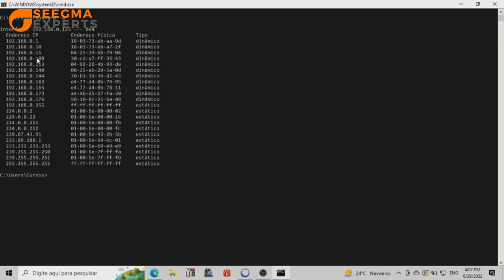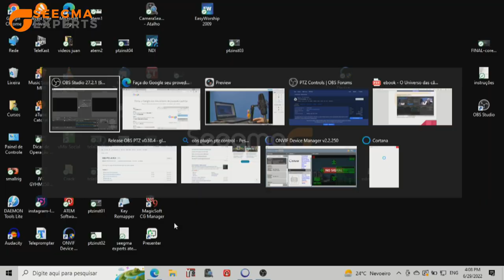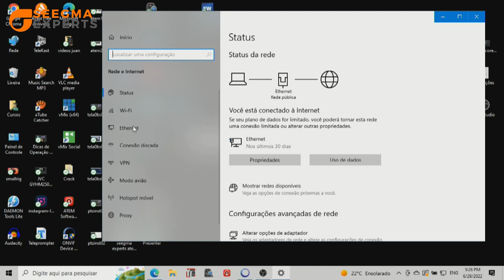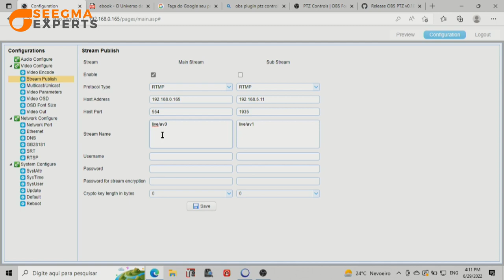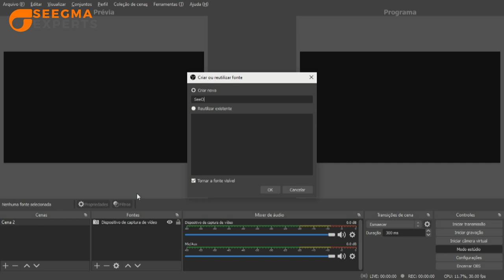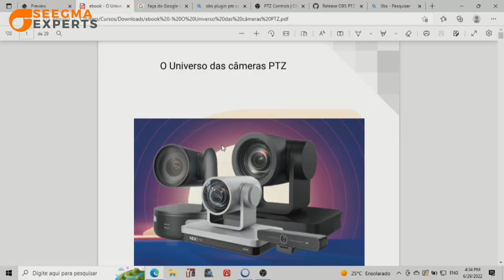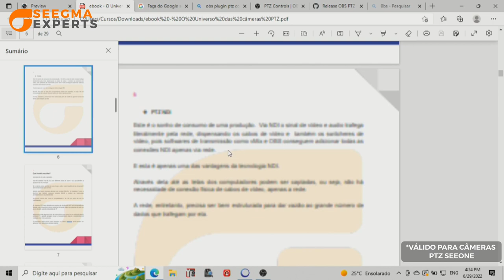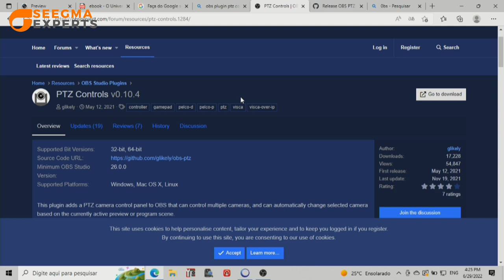Como utilizar PTZ IP no seu OBS ou VMix sem placa de captura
Seegma Experts - Como utilizar PTZ IP no seu OBS ou VMix sem placa de captura
00:00 - Introdução
01:37 - Vantagens da câmera PTZ IP
02:00 - Entendendo o funcionamento das configurações
03:00 - Descobrindo o número IP da sua câmera
03:49 - Configurando o streaming
05:55 - DNS e Gateway - Formas de encontrá-los
08:24 - Adicionando a câmera no OBS Studio
09:40 - E-Book - O universo das câmeras PTZ
10:36 - Controlando a câmera pelo OBS Studio
13:07 - Dica Seegma
14:00 - Erros de gravação